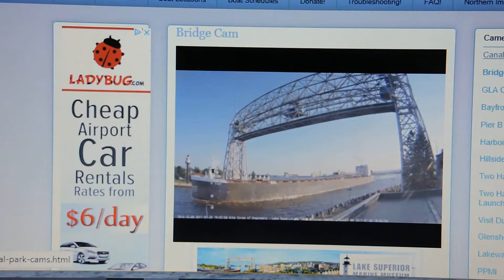St Clair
The St Clair departs Duluth on a Saturday evening with a nice Captains Salute for the crowd on the way out.  The St. Clair was in town for the day loading iron ore at CN Duluth.  Her load of iron ore will be unloaded in Indiana Harbour, IN.